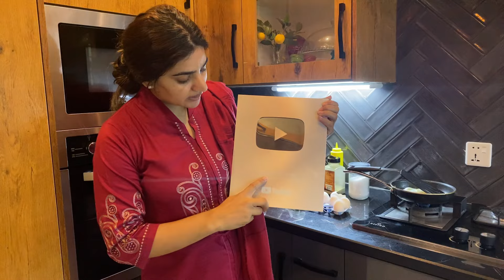My Fast Vlog | Rabia Amir khan